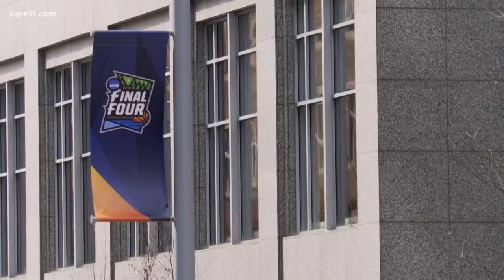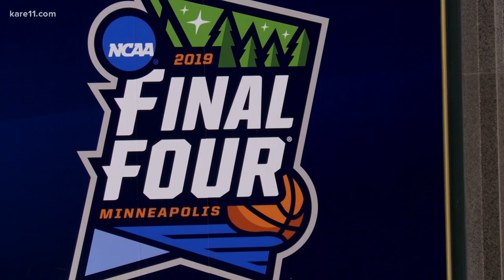Preparing for Final Four in Minneapolis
What you need to know about security in and around Minneapolis during the Final Four.